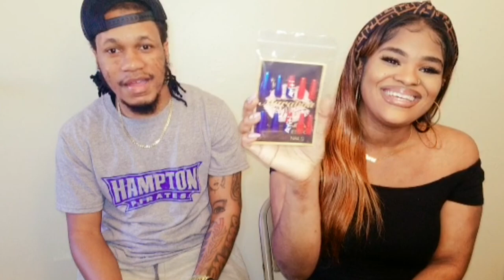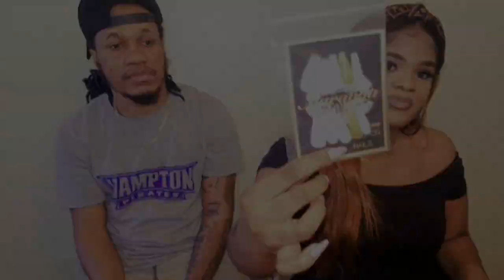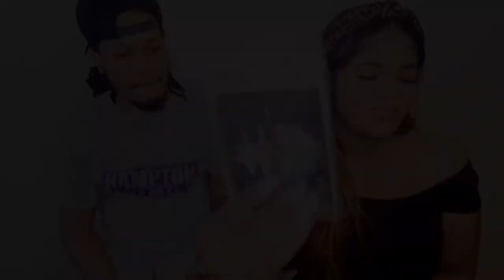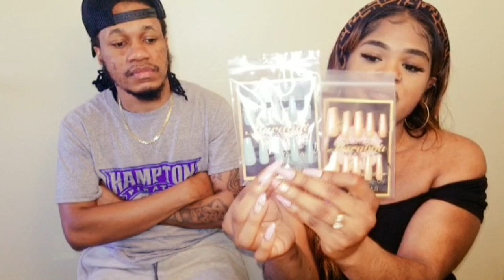VIN GADE YON BEL STORE NOU GEN ONLINE 😍 GEN BAGAY GEN BAGAY POU NOU/ Ms Marabou Collections